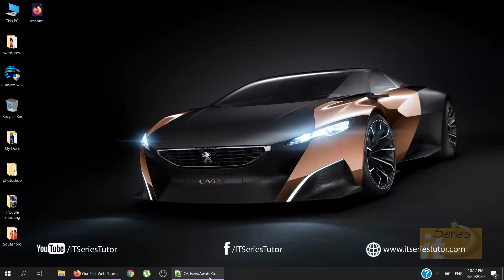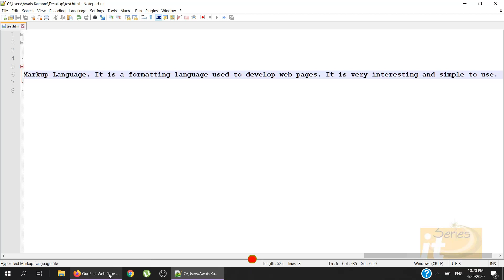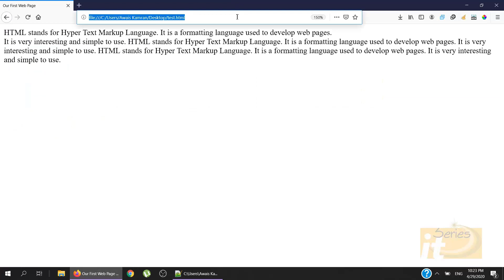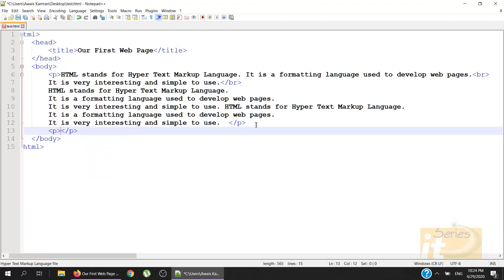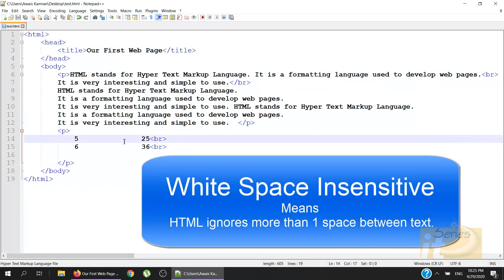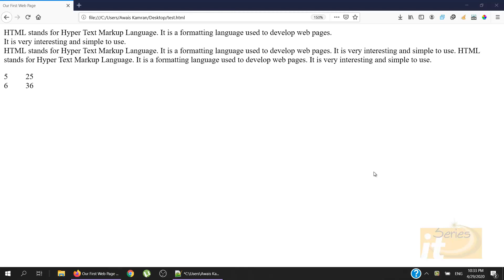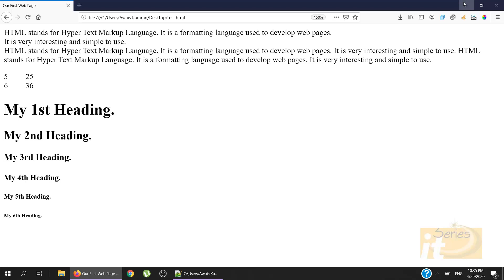Content Formatting(Urdu/Hindi)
In this video, we will learn about various content formatting tasks in HTML such as:
Creating a paragraph
Insert line breaks
Insert spaces
Add headings